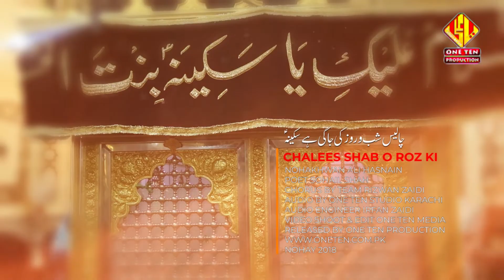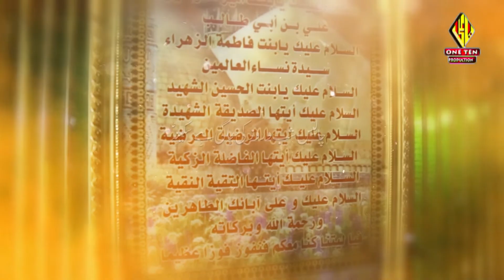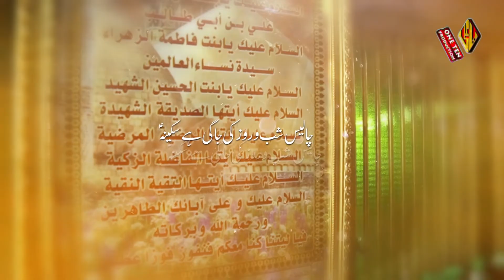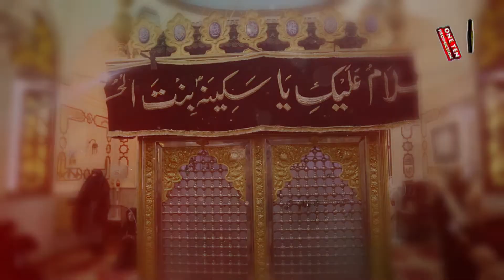CHALEES SHAB | ALI HASNAIN | NOHAY 2018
NOHA KHWAN ALI HASNAIN
WRITTEN BY SOHAIL SHAH
CHORUS BY RIZWAN ZAIDI TEAM
VIDEO EDIT BY ONE TEN MEDIA
AUDIO BY ONE TEN STUDIO
RELEASED BY ONE TEN PRODUCTION

Record Label: One Ten Production

Set Chalees Shab as your Caller Ring Back Tune